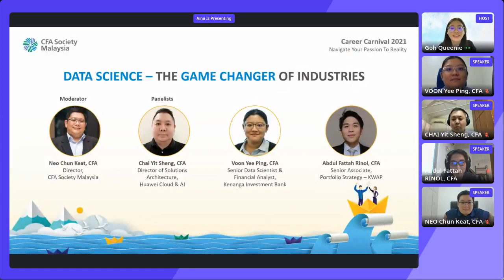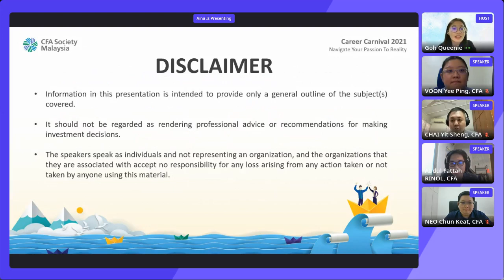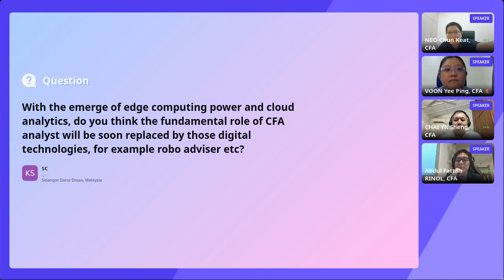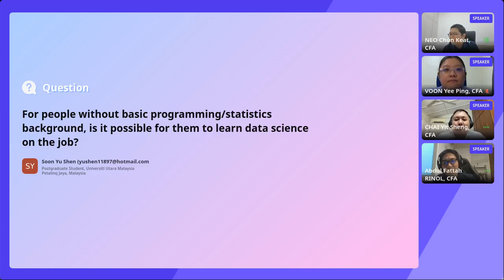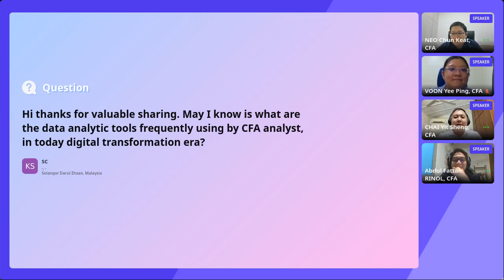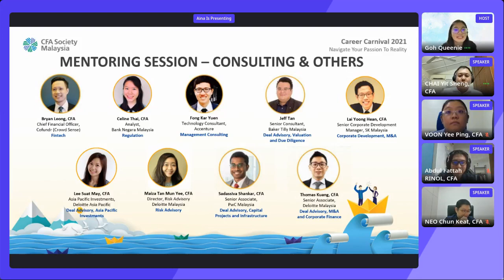Data Science - The Game Changer of the Industries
Today we live in a world where data is generated in huge quantities (some estimate it in the region of 2-3 quintillion bytes per day). Undeniably data plays an important role in the financial markets, but given this huge quantity, making sense of it all is more important than just being able to store and access it.

The moderator Neo Chun Keat, CFA, and panelists Chai Yit Sheng, CFA, Voo Yee Ping, CFA, and Abdul Fattah Rinol, CFA, will discuss the strategic aspect of data analytics, real world examples related to the governance of data science, and how it is becoming more prominent for one's career development. We will also explore how data analytics skills are increasingly valued in various industries, what is it like to work as a data scientist, and how to develop the hands-on skills using the tools, languages, and libraries plus where the CFA® charter complements it.